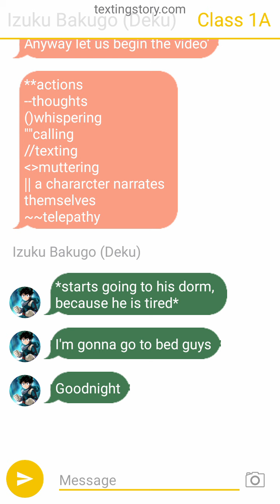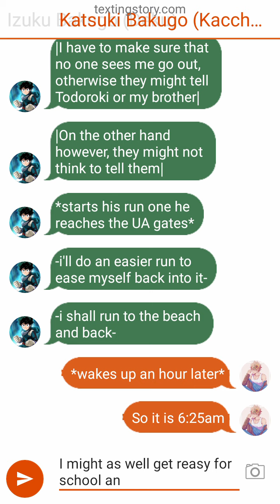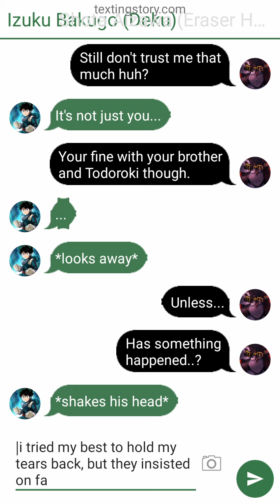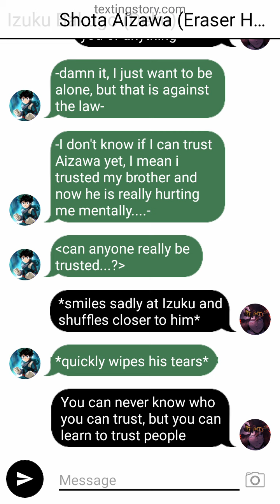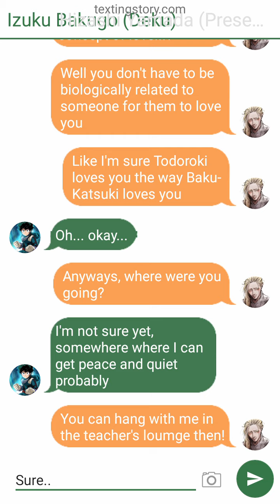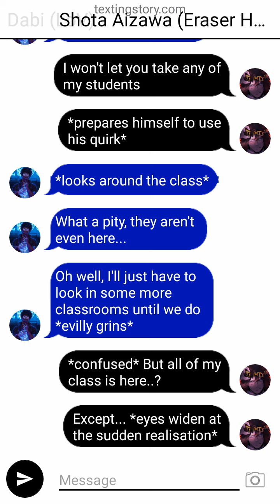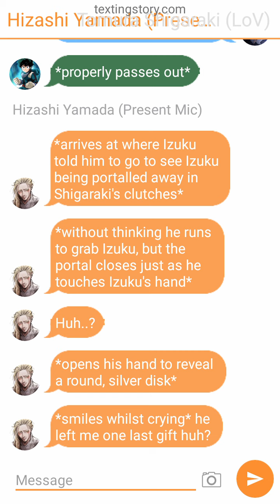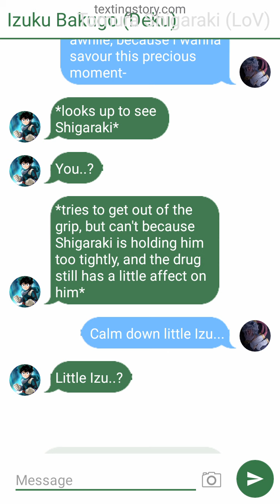BakuDeku Sibling 31 - texting story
Izuku goes his seperate way to Katsuki, at the end of the true or dare game. How wil things end for them?